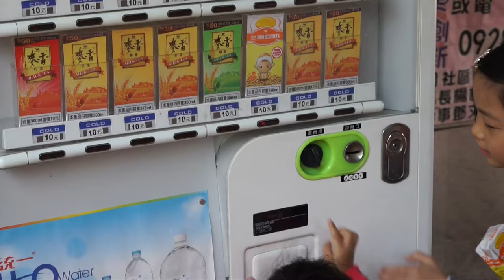一家人出去玩1